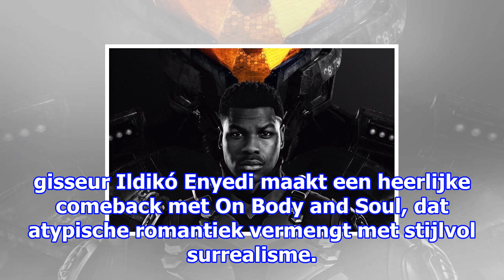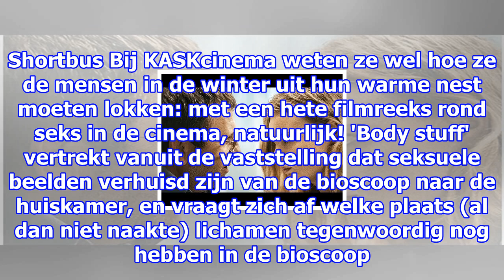Tien films die u deze week niet mag missen